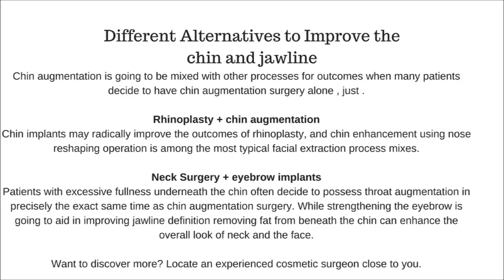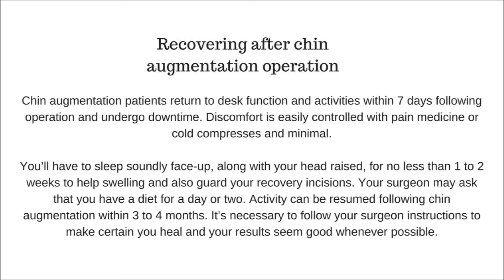Genioplasty |Chin augmentation| Brisbane, Queensland, Australia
A jawline arrangement is the cornerstone of a balanced face, female or male. By putting a chin augmentation, a cosmetic surgeon may add a recessed or poor chin and power, improving stability.